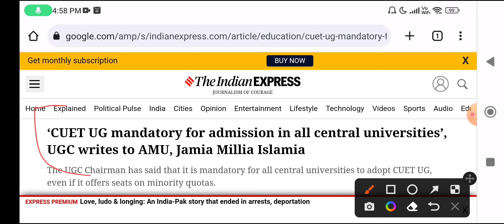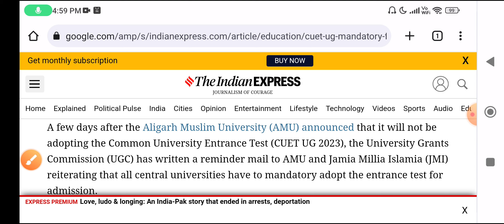Jamia Millia Islamia CUET Admission form 2023 | jamia admission form 2023 UG, PG, Form 2023-24 CUET